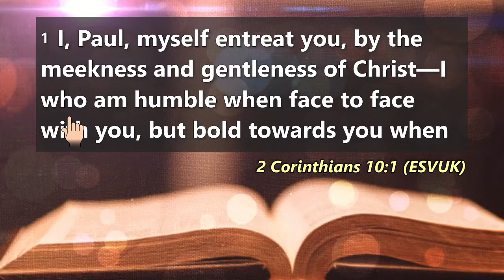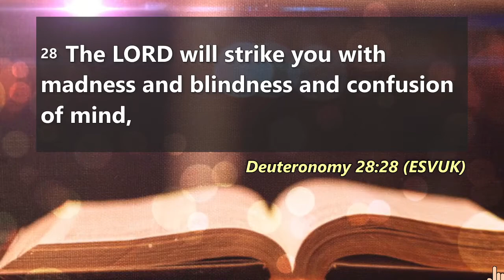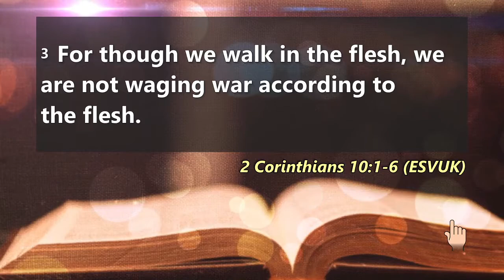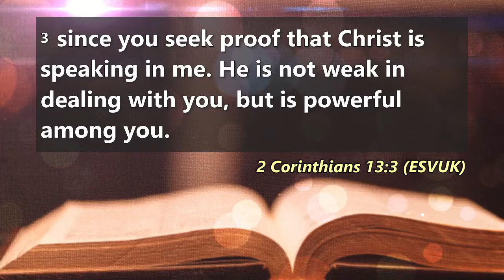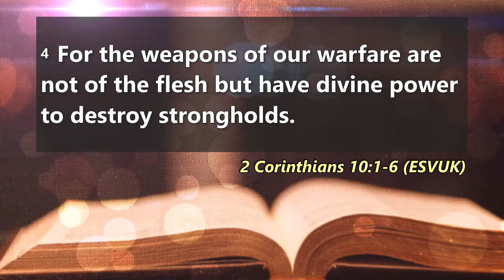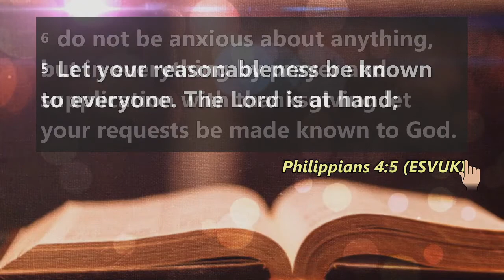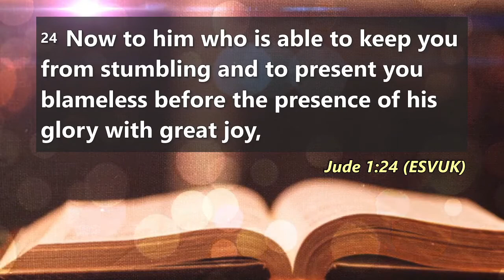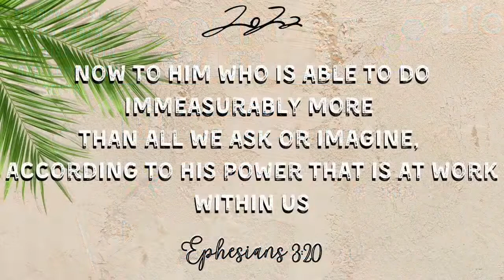Kingdom Living - Sexual Purity -Part 2 Mt 5:27-30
Pastor Jonathan Armstrong Matthew 5:27-30/ 2 Corinthians 10 1-6

Head over to our website, and drop us an email via our contact page:
if you would like prayer or support.

All songs here by permission CCLI Copyright Licence #286294​
Streaming Licence Plus #58348​
PRS Licence #1534361